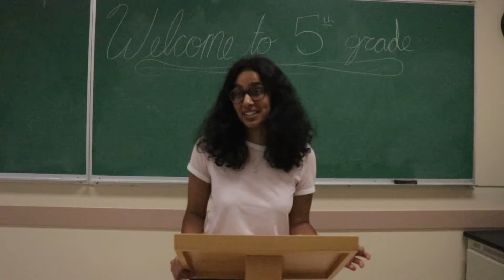Roll Call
Welcome to 5th grade!